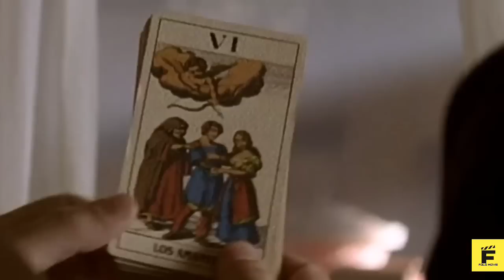AUNTY TERBAIK DARI YANG TERBAIK -- ALUR CERITA FILM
Akan banyak yang baru di Channel ini juga silahkan kunjungi dan support juga ya guys !

Terima Kasih.